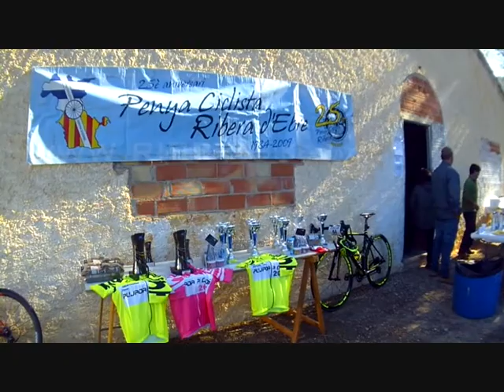33ena PUJADA A CARDÓ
33ena Pujada a Cardó, celebrada al 8 d'octubre de 2017.
Guanyador Miquel Escolà amb un temps de 18m.37s.